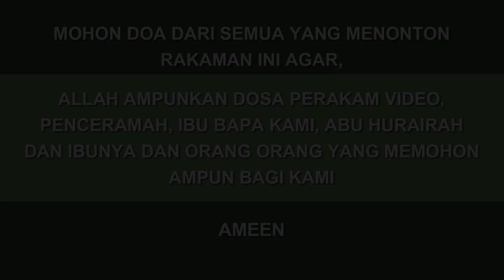No42 | Riwayat tentang hinanya dunia dan orang yang tertipu olehnya | Ustaz Nor Hafizi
Riwayat tentang hinanya dunia dan orang yang tertipu olehnya
Surau An Nuur
14 Syaaban 1444H | 7 March2023